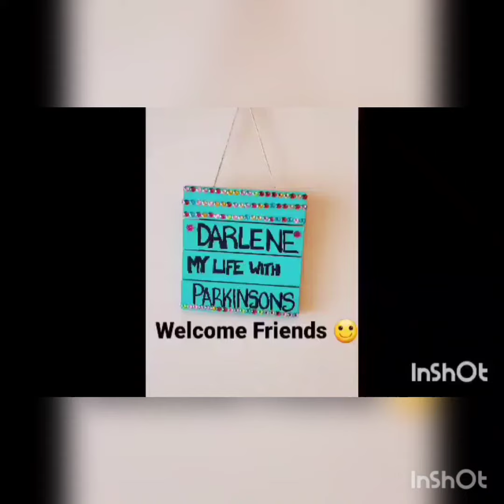Snap Chat Saturday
Into to channel Music Credit
Musician:@iksonmusic